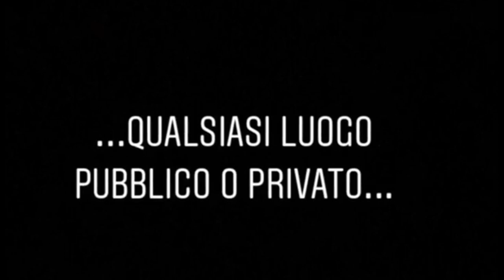CIRIALZEREMO INIZIATIVA DI RADIO POTENZA CENTRALE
Anche OXIA di Viggiano (Pz), partecipa all'iniziativa di ottimismo lanciata da Radio Potenza Centrale, comunicando ai suoi clienti la possibilità di effettuare sanificazioni in ambienti pubblici e privati.